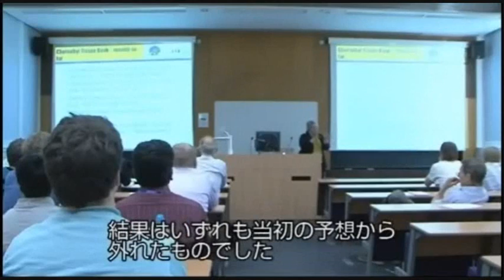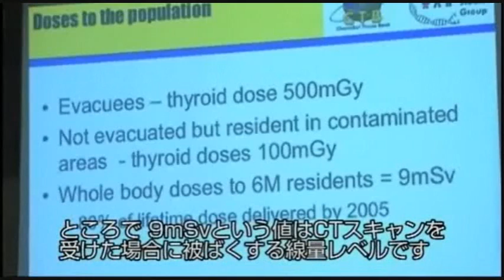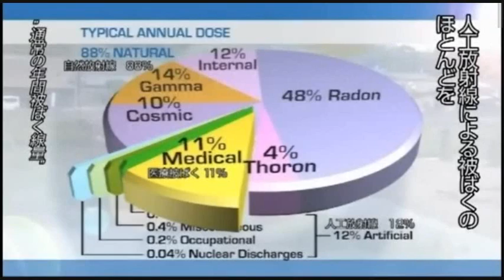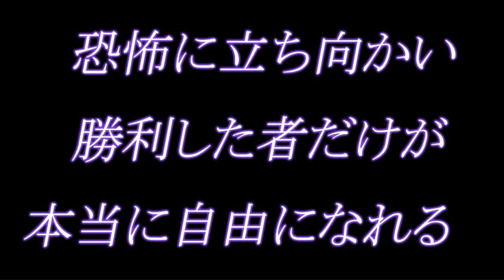放射線恐怖症の処方箋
小さい子供は大抵トイレのオバケを怖がります。しかしトイレにオバケはいません。
ありもしない脅威に怯えて「安全厨」と連呼する放射線恐怖症患者は、いもしない怪物を怖がる幼児の様な物です。
そしてトイレのオバケと違い、放射線恐怖症に罹ると国家が経済的に衰弱、死亡します。
危険を連呼する人は、インターネットは嘘ばかりで危険ですとしつこく連呼するカスゴミに似てる気がします。
自然放射線の存在を無視した根拠の無い放射線絶対悪論は、CO2に濡れ衣を着せた温暖化詐欺にそっくりです。
それでもまだ不安な方のための、稲恭宏先生による分かりやすい「線量率」の話